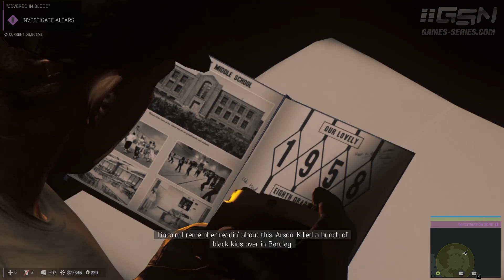Mafia 3 Sign of the Times DLC - Mission 2: Covered in Blood [No Commentary]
Mafia III Sign of the Times DLC Walkthrough \ Guide in 1080p Full HD [No Commentary]

Mission #2: Covered in Blood

Platform: PC